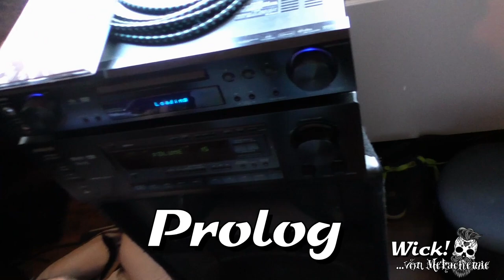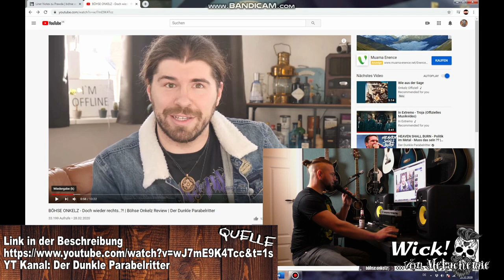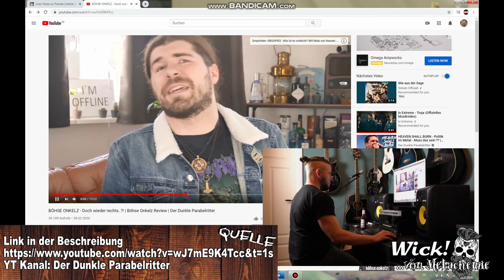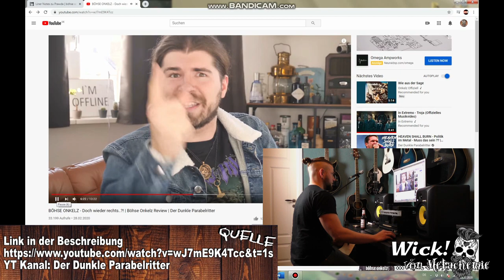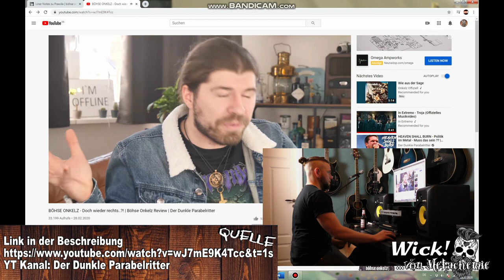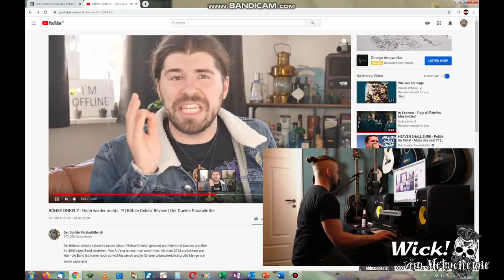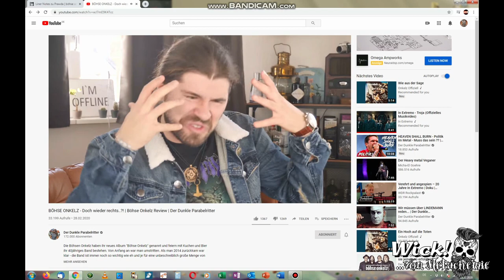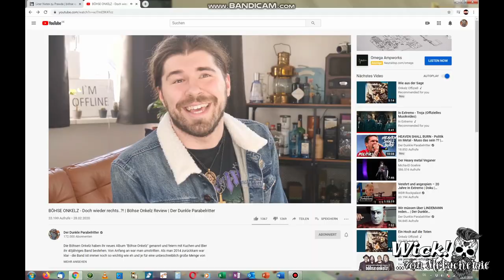Böhse Onkelz Album Review / Parabelritter Prawda Statement / Onkelz am Morgen 2020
Die Onkelz haben zum 40 jährigen Jubiläum ihr neues Album veröffentlicht. Euch erwartet nicht nur eine Review, sondern auch mein Statement zum Parabellritter Review über den song Pravda und paar andere Tracks. Ich habe das album an meinen Hunde getestet.